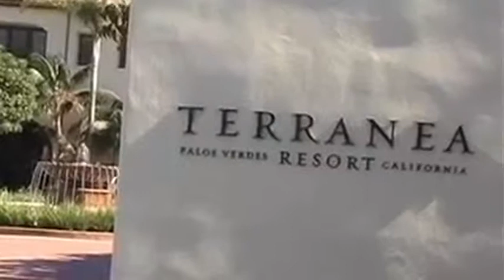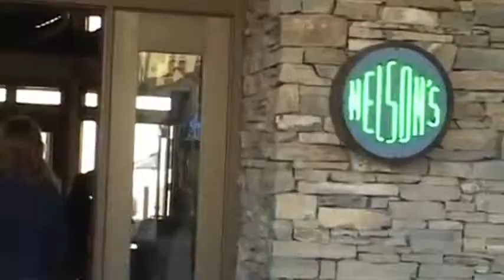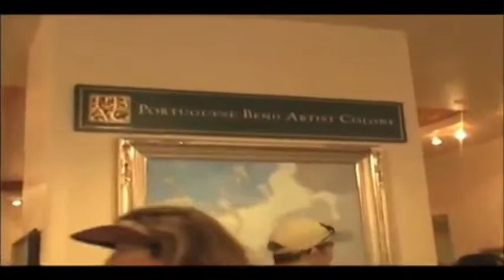"Around The Peninsula" Terranea 5 Year Anniversary 2014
Join Liz Brown Swanson as she takes us behind the scenes at one of the most spectacular 5 star resorts on the planet. The Terranea Resort celebrates their 5 year anniversary and what a year of celebrating it will be.